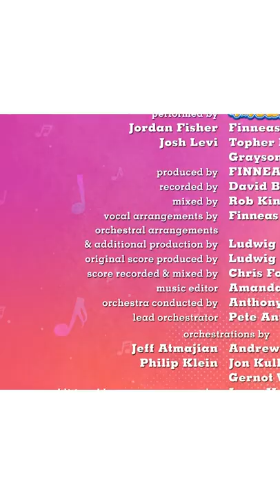In TURNING RED, When Jin Is Seen Drawing A Circle ....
Turning Red is a 2022 American computer-animated fantasy comedy film produced by Pixar Animation Studios and distributed by Walt Disney Studios Motion Pictures. The film was directed by Domee Shi (in her feature directorial debut), written by Shi and Julia Cho, and produced by Lindsey Collins. It stars the voices of Rosalie Chiang, Sandra Oh, Ava Morse, Hyein Park, Maitreyi Ramakrishnan, Orion Lee, Wai Ching Ho, Tristan Allerick Chen, and James Hong.

Set in Toronto, Ontario, in 2002, Turning Red follows Meilin "Mei" Lee, a 13-year-old Chinese-Canadian student who, due to a hereditary curse, transforms into a giant red panda when she expresses any strong emotion. Inspired by Shi's experiences growing up in Toronto, the film began development in 2018 after she pitched it to Pixar in October 2017. It is the first Pixar film solely directed by a woman and the second to feature an Asian lead character after Up (2009).